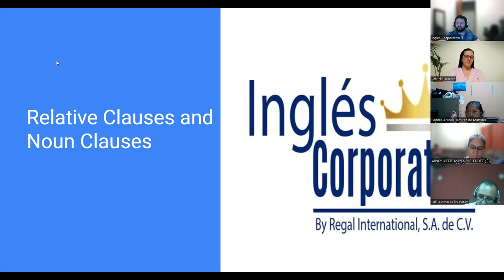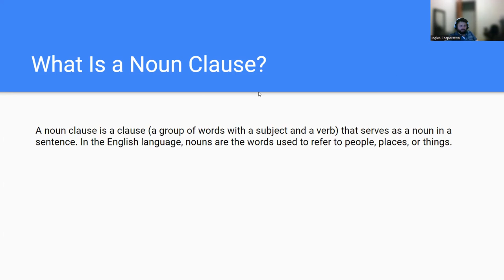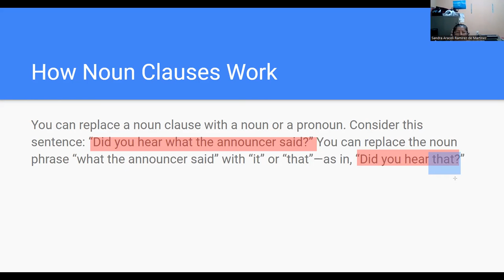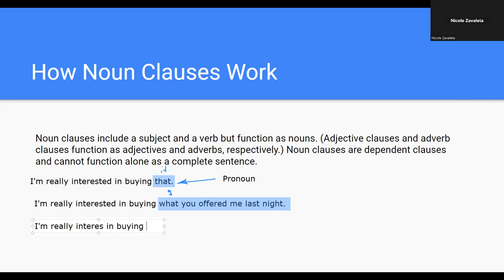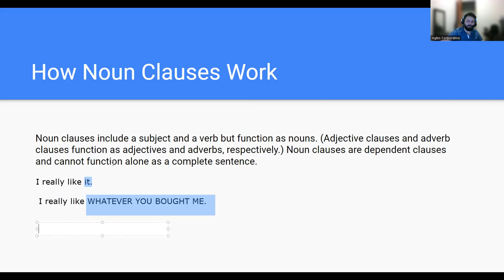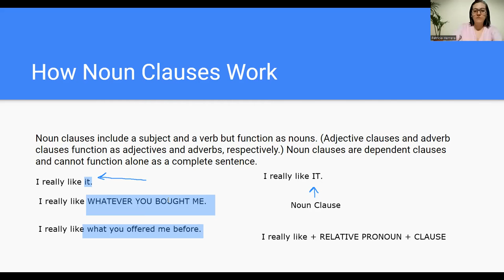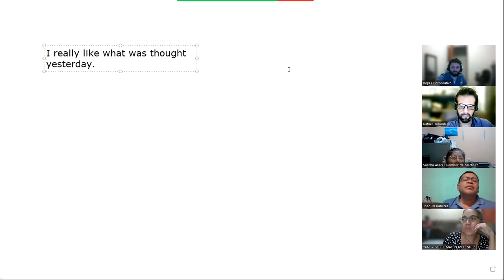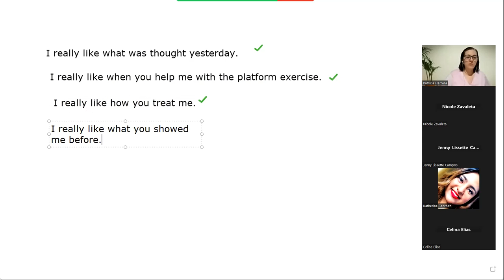SESION 5-24-04-2023-A3-01-8-9-PM-04-23-Navas-Noun Clauses